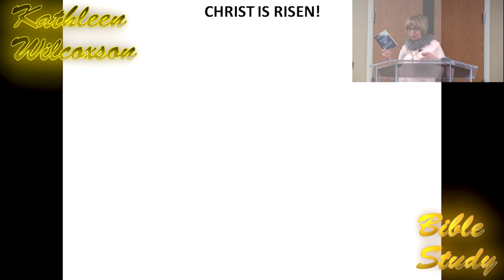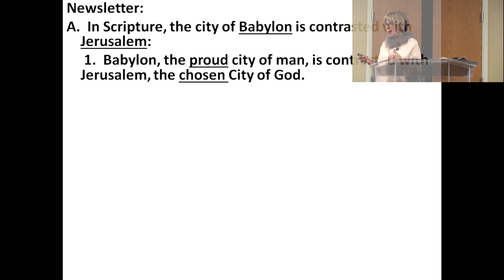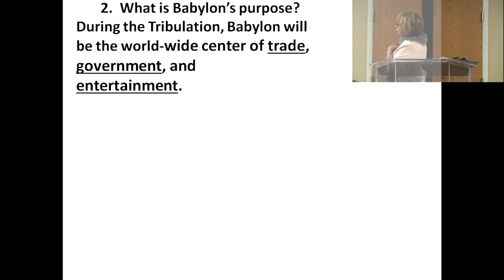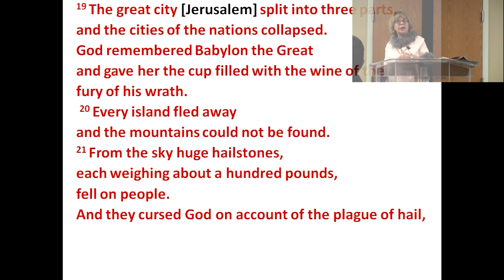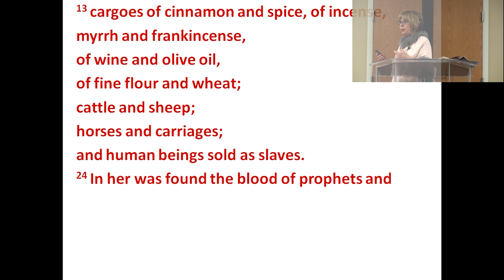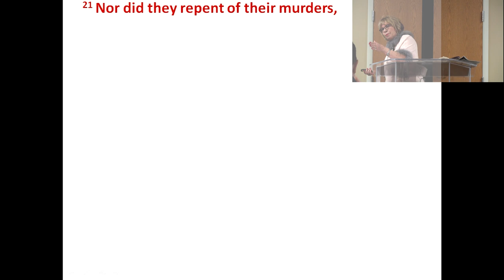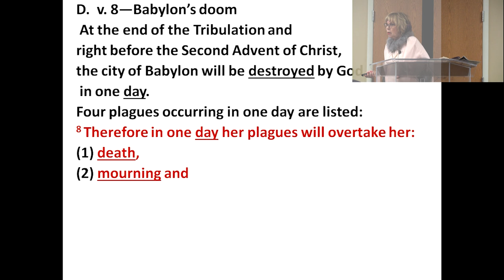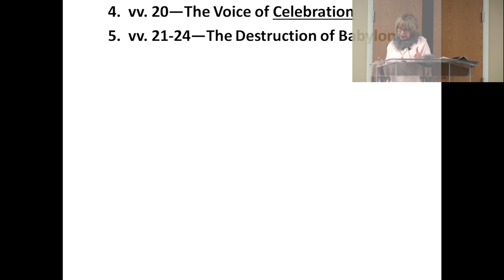Kathleen Bible Study (Relevation 18 Pg. 250) (Part 2)